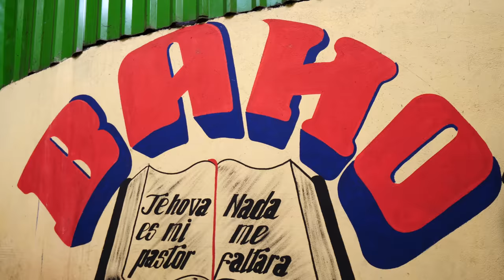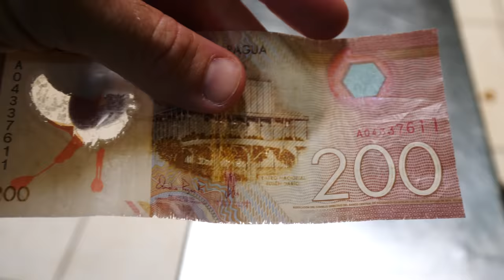Nicaraguan STREET FOOD in the LARGEST MARKET in CENTRAL AMERICA!!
My final morning in Nicaragua began in the city’s Oriental Market! Come along with me as I explore the largest market in Central America!

The Oriental Market in Managua is the largest market in all of Central America. It covers 135 city blocks, and the vendors sell everything you could possibly want—food, clothing, souvenirs, household items, spices, and much more! They say if you can’t find it here, you can’t find it anywhere on Earth!

My friend and guide Carlos from Visit Nicaragua started by looking for some breakfast. We found a woman selling quesillos en bolsa. You eat them right out of the bag! She filled them with onions, cream, and cheese. The cheese was so fresh and tasty!

Then, you tie the bag, mix everything inside, and bite a hole in the corner of the bag. From there, you suck the mixture out through the hole! The mixture of onions, spices, and cream is incredible. This is one of my top three favorite dishes in Nicaragua!

Then, I washed my hands and paid 100 Cordobas. Then, we headed through the market to a spot to get some baho. Along the way, I tried some mangoes from a vendor who puts salt and chilies on them. They weren’t ripe, but they were still great!

Further on, we reached the covered part of the market, where we found massagers, backpacks, dresses, and more. I bought a massager for 150 cordobas. There were hundreds of clothing venders everywhere! We got two coffees from a guy with a cart for 12 Cordobas.

The coffee was super hot but woke me up. It was the perfect thing to wake me up. Later, we saw some sandals and crocs before continuing on to the baho vendor! The woman make the dish outside and then you eat inside!

The baho contains calf chest, yuca, sweet plantains, and tomatoes, and is topped with crunchy cabbage. The meat was so tasty and tender from the steaming process.

I loved the flavor from the fat! It cost 130 Cordobas total. It was another of my favorite dishes in Nicaragua! We saw vendors selling lots of baseball caps, including ones for American sporting teams and even Batman!

Then, we found lots of stuff for parties, like candy, pints, balloons, dolls, and more. It was an entire section for kids’ birthday parties! Further on were pharmaceuticals like medicines and masks. We bought some aqua en bolsa for 6 cordobas each. They also sell Coca Cola and Fanta.

Then, we found lots of shoe vendors and visited the two shops of a rapper who sells lots of hip-hop inspired clothing including jerseys and high-top sneakers.

I tried some beef calf breast from a woman grilling some up. You can also get it with a tortilla and plantains and cabbage! Then, I got a quick haircut and shave, and then we found some soccer jerseys and made our way back to the woman with the baho!

The market was a maze, and it was packed because it was Easter weekend, so lots of people were off work! What an amazing time!